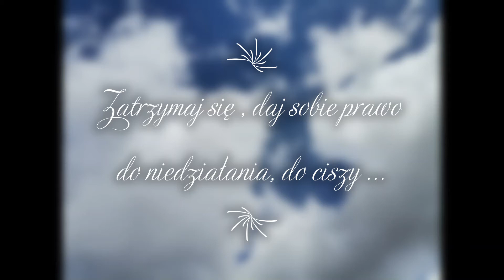Aforyzm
Zatrzymaj się , daj sobie prawo do niedziałania , do ciszy .